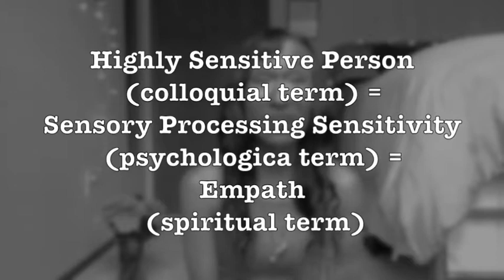My Experience As An Empath - PART 1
Part 2 will be published Tuesday, June 23rd.

Mrs. Maya Joy KahNah is an Ordained Minister - and clairvoyant psychic reader - who is on a mission to help everyday people connect with their spiritual guidance, achieve their life's purpose, and reunite with their one true love.